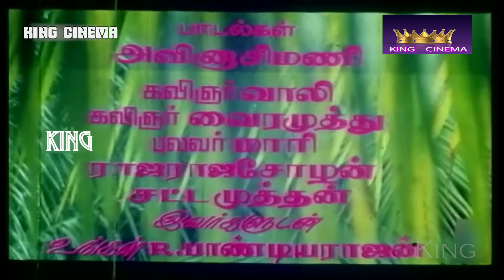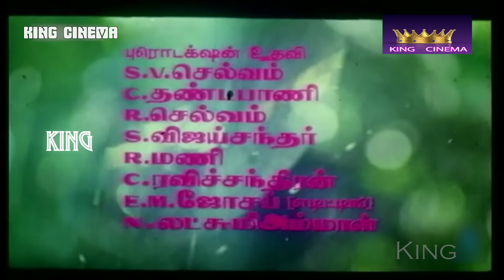நெத்தியடி | Nethiyadi (1988) Full HD Movie | Pandiarajan | Vaishnavi | Amala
Janakaraj is a cook whose son falls in love with a rich girl. However, his uncle creates obstacles in their relationship and Janakaraj's son decides to go abroad to teach him a lesson.